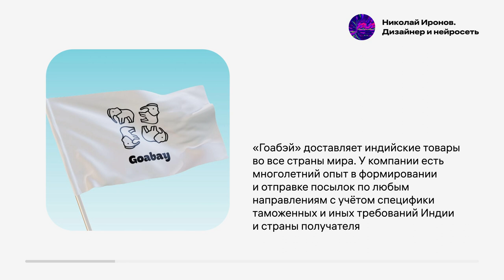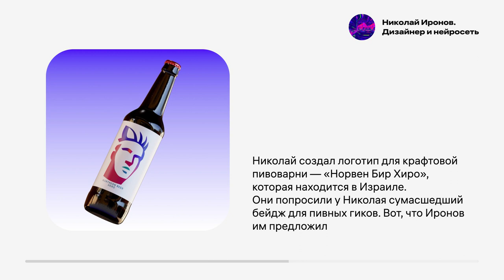Подборка интересных логотипов. Выпуск № 9